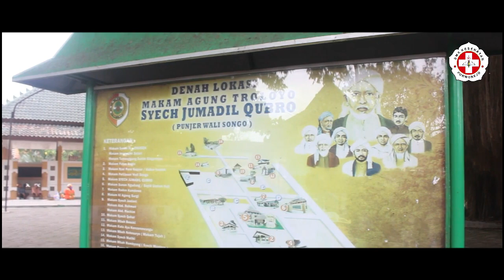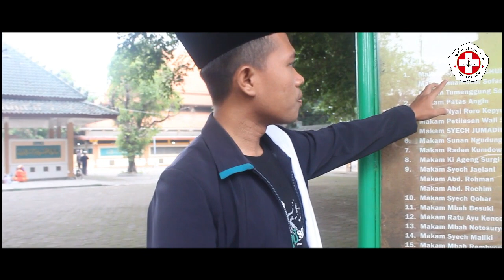Taddabur Alam goes to Jatim Rohis SMK Kesehatan Purworejo